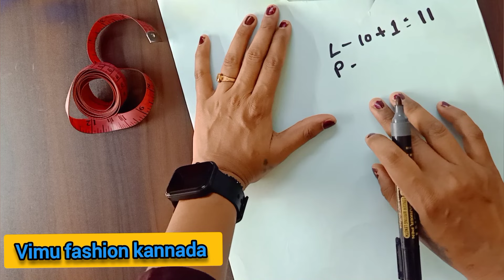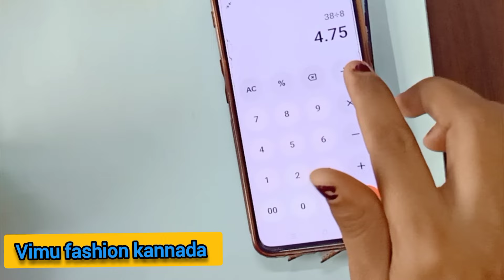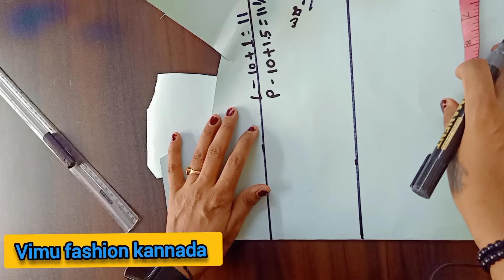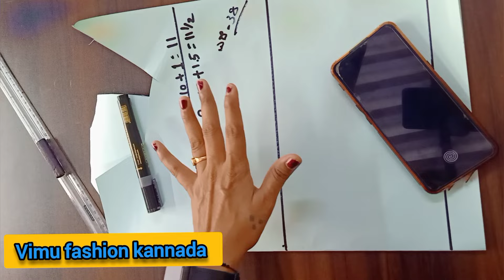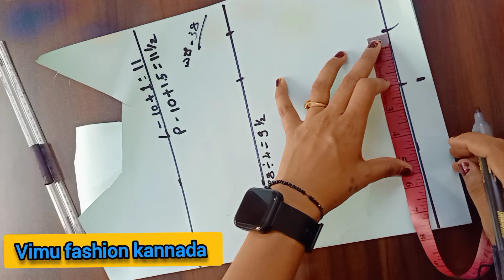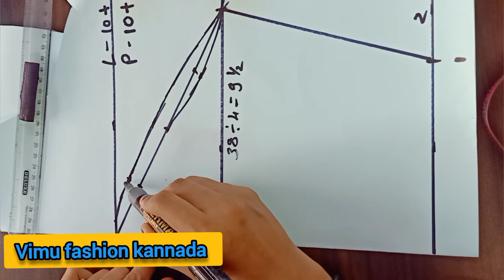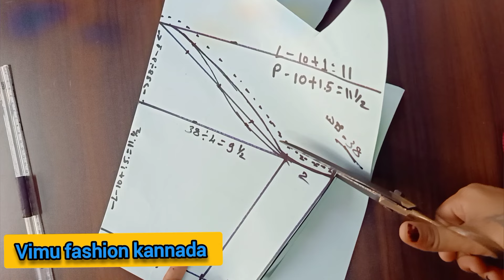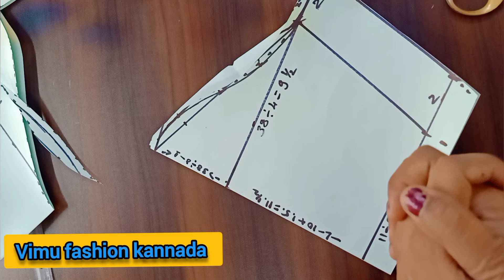28to42ಎದೆ ಸುತ್ತಳತೆ ಪ್ರಕಾರ ಬ್ಲೌಸ್ ತೋಳನ್ನು ಹೇಗೆ ಕಟಿಂಗ್ ಮಾಡುವುದು ನೋಡಿsleeve cutting in Kannada language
BLOUSE CLASS VIDEOS